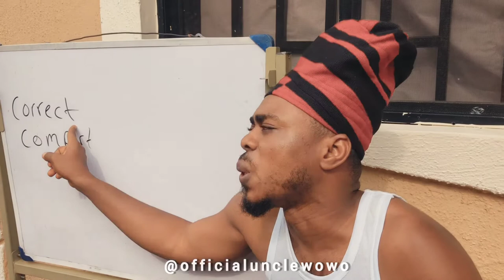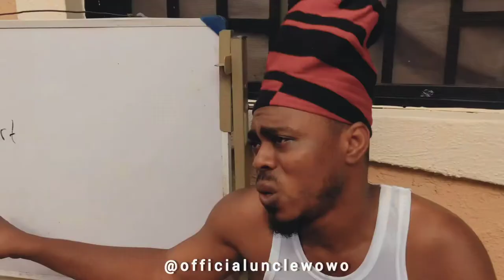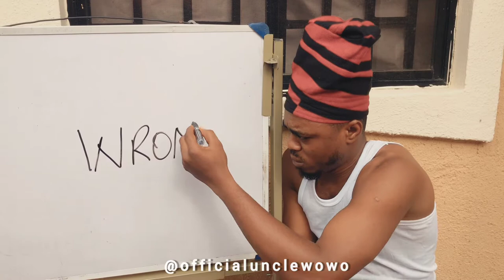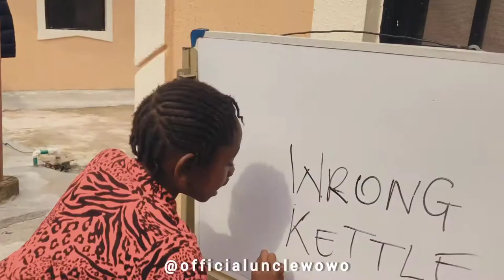KELA the wisest